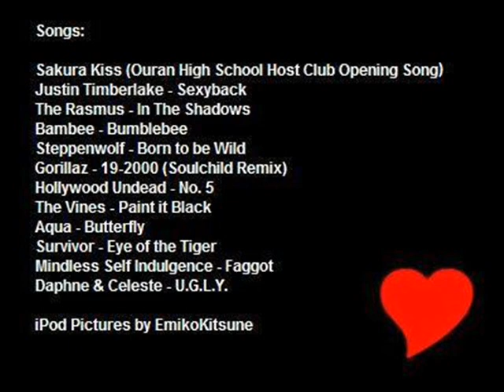iPod - Ouran Style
You know,i've seen a couple of these but I couldn't resist making my own.
I love Ouran and I loved matchings the songs with the characters.
Oh,and the credits at the end say all the songs and stuff.
Yeah.
Well,anyways...
Tune in next time for...
"What's in your iPod! Naruto Edition!"